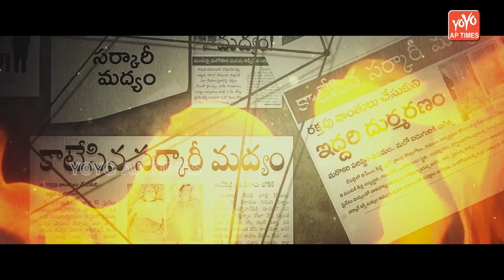జనసేన పులి గాండ్రించింది చల్ | Pawan Kalyan Goose Bumps Song | Nalgonda Gaddar | YOYO AP Times